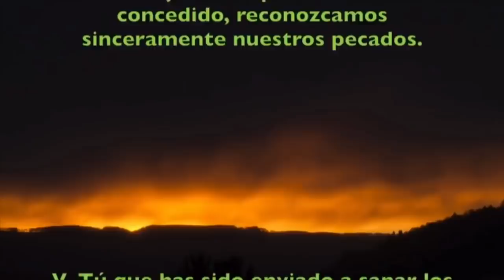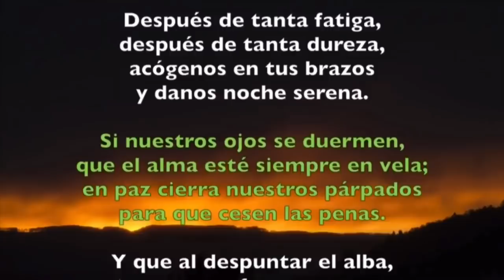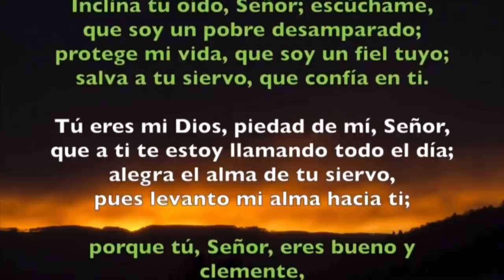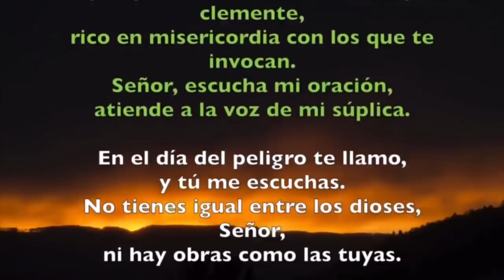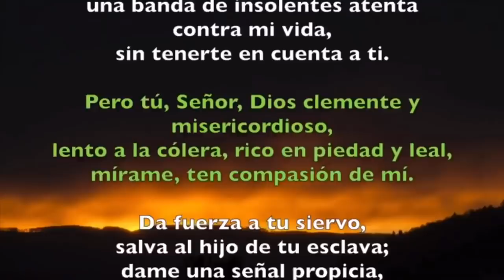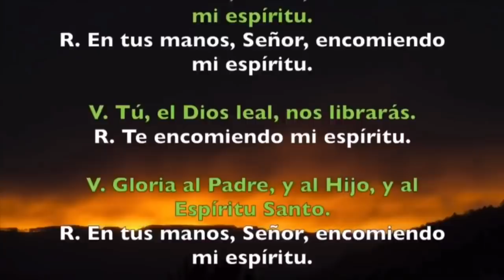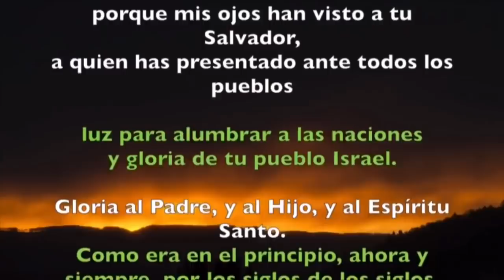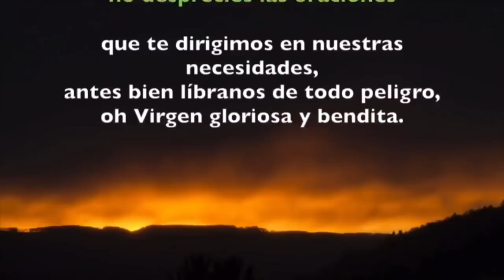Oración de la noche (Completas) LUNES 10 DE FEBRERO 2020 | Padre Sam | Producción Crisol